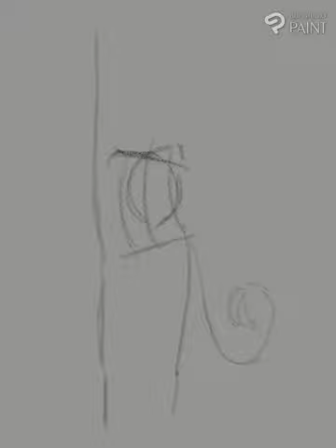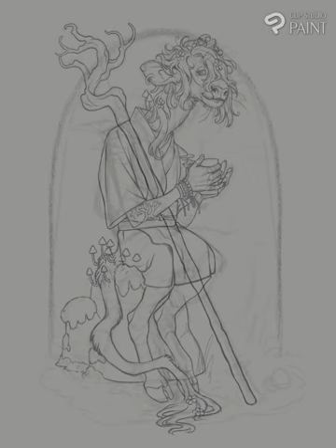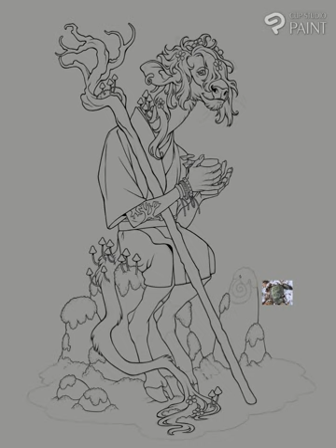Caduceus Illustration Timelapse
You can find more of my work at gretchendraws.com

Character copyright to Critical Role